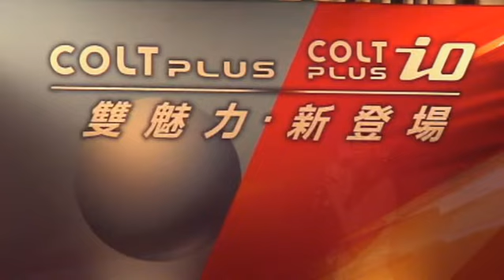中華汽車執行副總劉興臺：「Colt Plus提供簡單、富質感的生活Style」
全新改款的COLT PLUS在外觀內裝及產品配備上均全面提昇，以「時尚優雅的COLT PLUS」與「酷炫動感的COLT PLUS iO」雙車系，滿足消費者個性化的需求，全新時尚動感外觀、內裝及全新車色，以回應市場上對COLT PLUS聰明實用設計的肯定。中華汽車執行副總劉興臺：「Colt Plus將帶給消費者簡單、富質感的生活Style」。